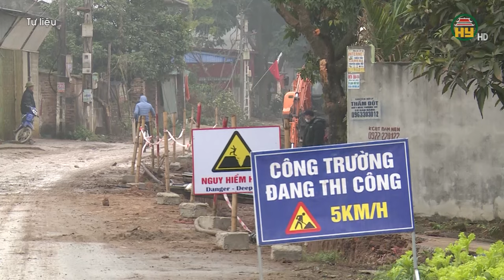Huyện Yên Mỹ (Hưng Yên) đầu tư trên 300 tỉ đồng làm đường giao thông nông thôn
Hưng Yên TV | Huyện Yên Mỹ (Hưng Yên) đầu tư trên 300 tỉ đồng làm đường giao thông nông thôn

Tiktok: Truyền hình Hưng Yên
Facebook: Đài Phát thanh và Truyền hình Hưng Yên
Zalo: Đài PTTH Hưng Yên